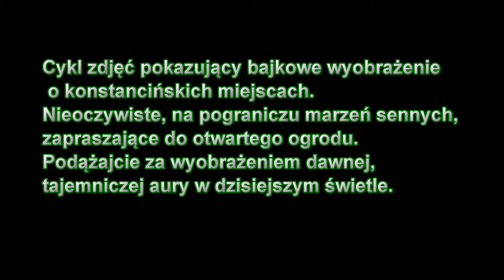Dominik Bednarski „Konstancin Flash 2017–2020”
Oto kolejna propozycja od Dominika Bednarskiego „Konstancin Flash 2017–2020”. Jest to cykl zdjęć prezentujących bajkowe wyobrażenie o konstancińskich miejscach. Nieoczywiste i na pograniczu marzeń sennych, zapraszające do otwartego ogrodu. Podążajcie za wyobrażeniem dawnej, tajemniczej aury w dzisiejszym świetle.